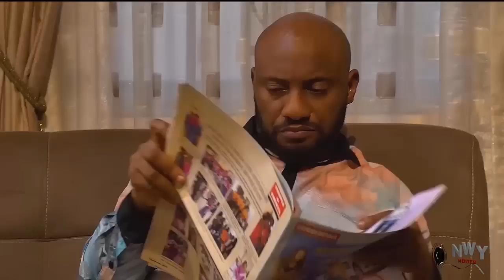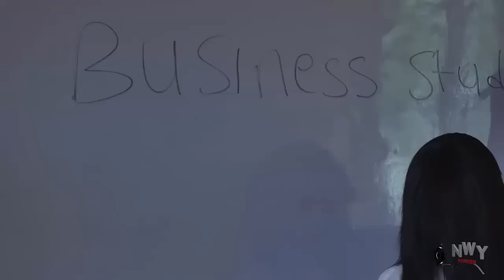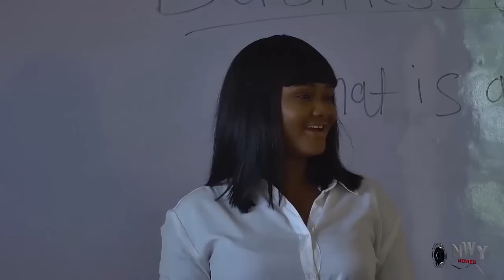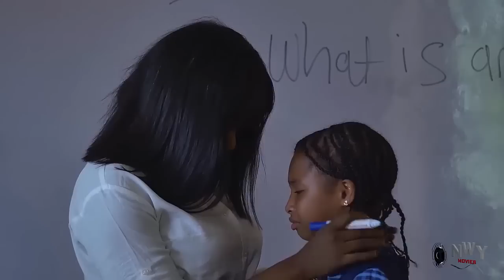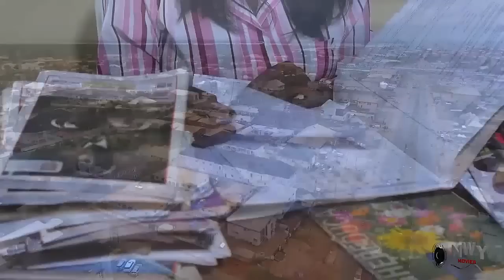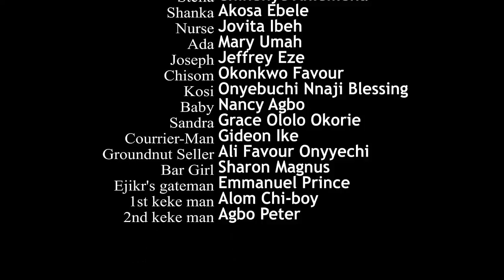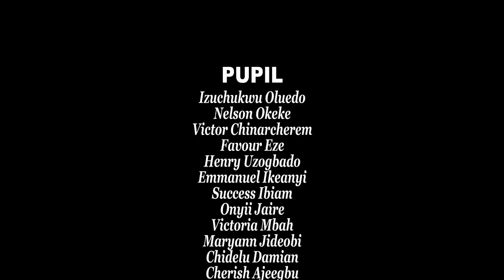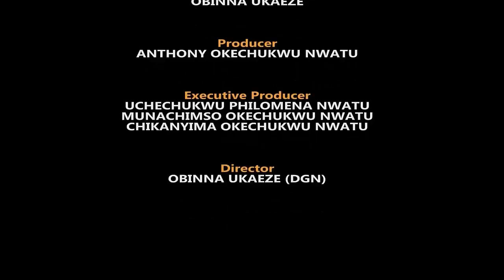Say No To Child Marriage - Adaeze Onigbo 2023 Nigerian Movie